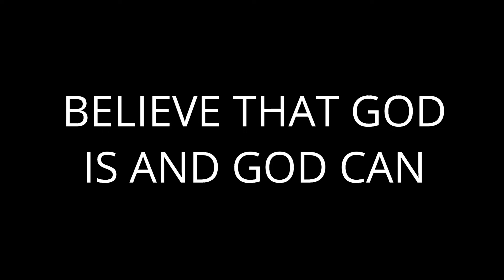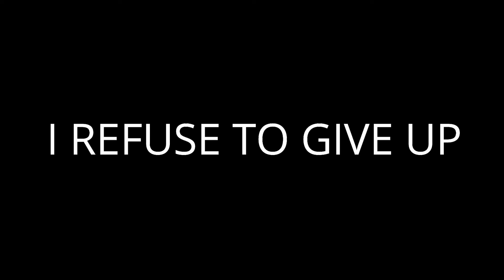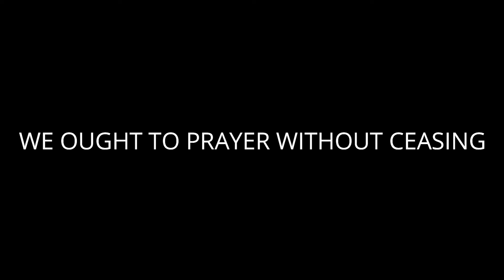GOSPEL RAP 101 "FAITH" By GODkore Hip Hop Apostle B.B.Jay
(we do state claim to exclusive ownership and rights to all content in this video presentation)

Song: FAITH
Artist: B.B.JAY
Produced By: Kris Bell & B.B.Jay

"GODkore" We Are  "GBN" And We Are The NOW!!

ANNOUNCING THE BIRTHING OF DA' "BOUT IT" BISHOP PODCAST!! COMING SOON!!
Da' Bout It Bishop & Global Marketplace "HIP HOP" Apostle "J. E." COOPER -aka- "B.B.JAY"
(GODkore Global Assembly Visionary & Lead Shepherd Servant) HG/Atlanta, Georgia

Surrender All To Yeshua "The Real Jesus" The CHRIST & Live for the Most High Elohim.
(Romans 6:23) - (Romans 10:9) - (Acts 1:8) - (1 Corinthians 4:15) - (2 Corinthians 4:3-4)

Official Booking For:
The "GODkore Experience"
PREACHING, LIVE MUSIC & FEATURES

"GODkoreTV" Broadcast Network
 Coalition & Global Assembly
Schwartz Alles Media (GBN)

LORD WILLING COMING SOON!!
(Production In Progress)

What Is HOOD BOOK?
"Hood Book" is the new mindblowing stage play that heralds the story about "Thee First Wedding" and the unbreakable love between that man (ADAM) and (EVE) his beautiful GOD given bride written, directed and produced by world renown musician, artist, producer and pioneering global marketplace content creator FRED HAMMOND!!

Thee official stage play name has evolved to "HOOD BOOK", LOVE & LUST!!
This title alone not only raises eyebrows but immediately sparks conversation and that's a real good thang!!  (For World Tour Dates & Scheduling).